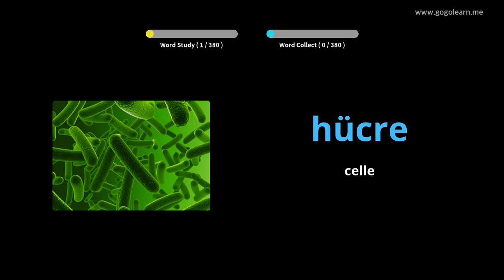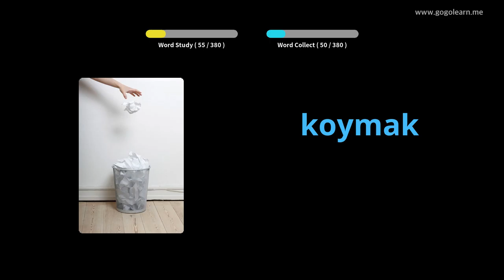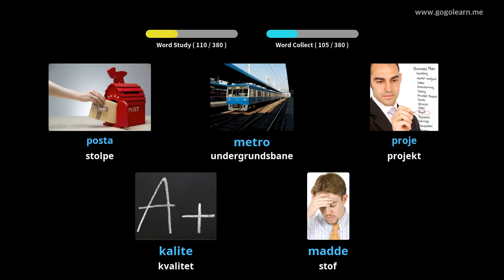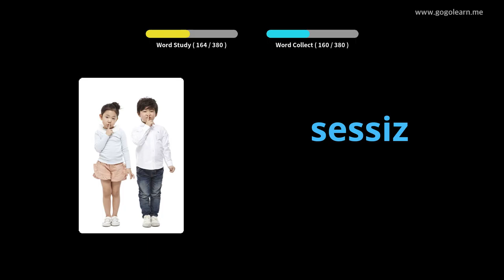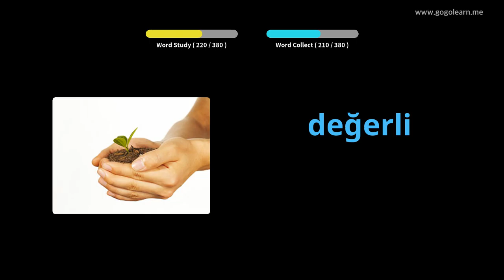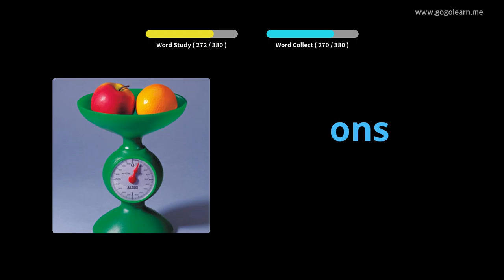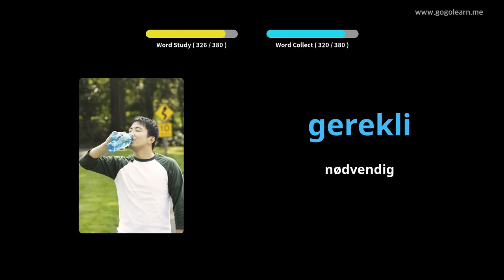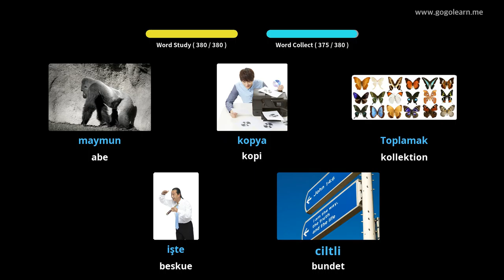Lær Tyrkisk Gjennom Bilder |Tyrkisk Ordforråd Mellemskole 3 | Golearn